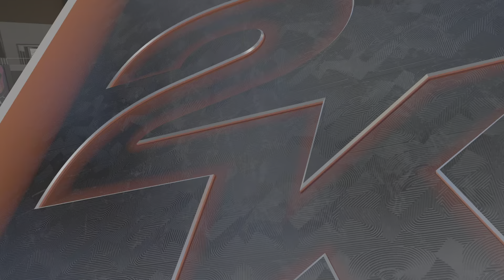Some rec action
Best sg in 2k